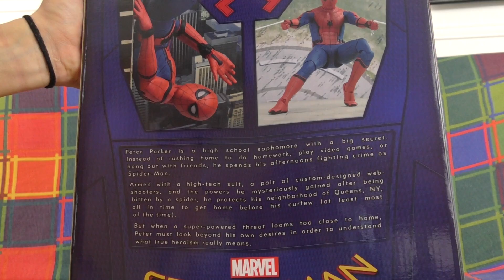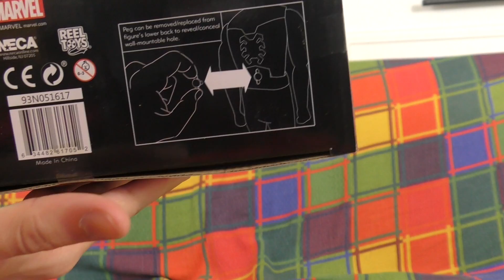NECA 1/4 Spider-man Homecoming 45cm Action Figure Review Recensione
NECA 1/4 Spider-man Homecoming 45cm Action Figure Review Recensione NECA 1/4 Spider-man Homecoming 45cm Action Figure Review Recensione NECA 1/4 Spider-man Italiano

▼▼▼ AMICI ▼▼▼